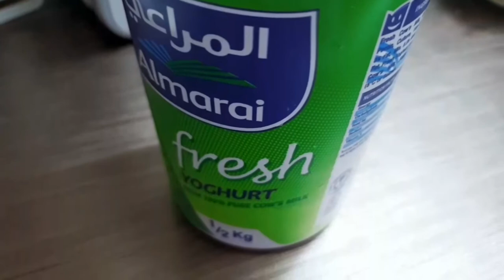Pink Face Mask for Flawless Rosy Skin | Skin Care | Hiba and Her Style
Pink Face Mask for Flawless Glowing Skin